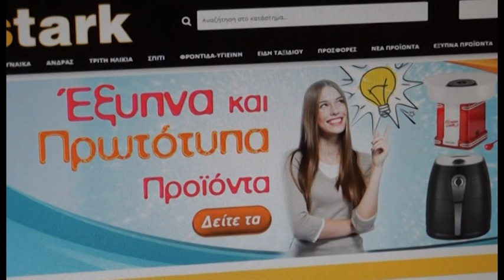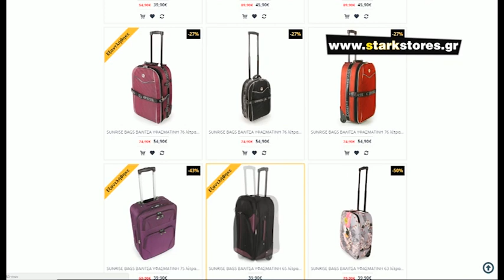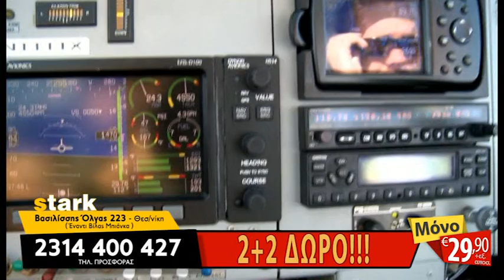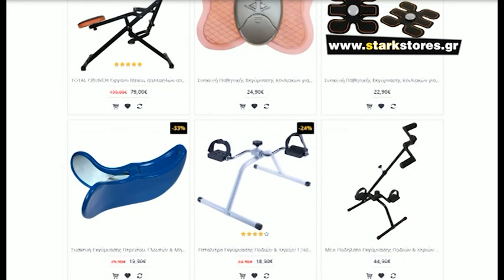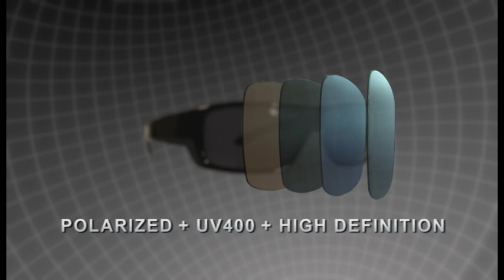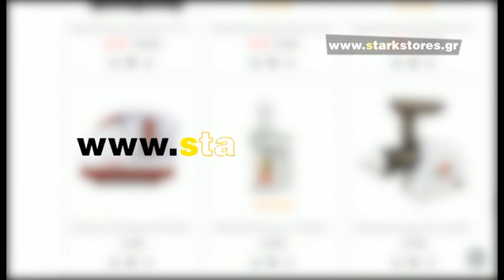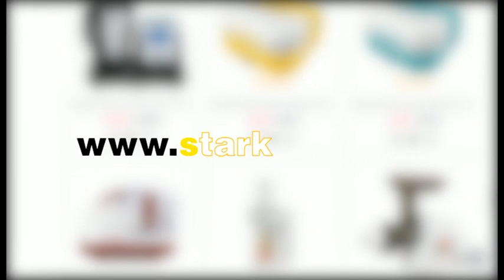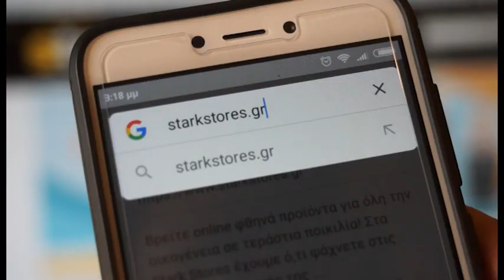POLARYTE HD Πολωτικά Γυαλιά Ηλίου 2+2 ΔΩΡΟ + 2 Θήκες + 2 Πανάκια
Νέα Γυαλιά Ηλίου με πολωτικούς φακούς και φίλτρα UV400 που κόβουν την αντηλιά και προστατεύουν τα μάτια. Επίσης διαθέτουν μαγνητάκι ασφαλείας για να μην πέφτουν κάτω και τα χάνετε. Οι πολωτικοί φακοί έχουν πολύ καλή απορροφητικότητα, εξουδετερώνουν την αντανάκλαση του ήλιου και προσφέρουν ξεκούραστη όραση με υψηλή ευκρίνεια.

Το σετ περιλαμβάνει: 2 ζευγάρια μαύρα γυαλιά + 2 ζευγάρια καφέ γυαλιά + 2 σκληρές πλαστικές θήκες + 2 μαντιλάκια καθαρισμού.

Έχουν πιστοποίηση CE και είναι απολύτως ασφαλή.